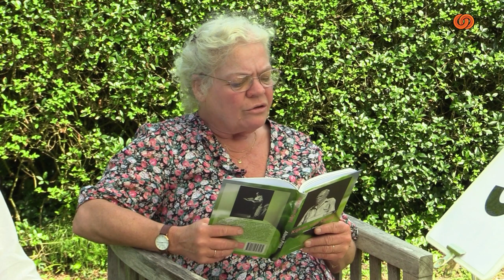BotlekTV: Augusta Peaux Festival deel 1